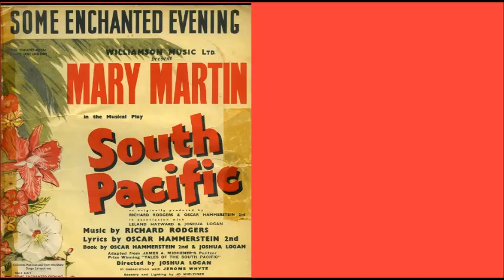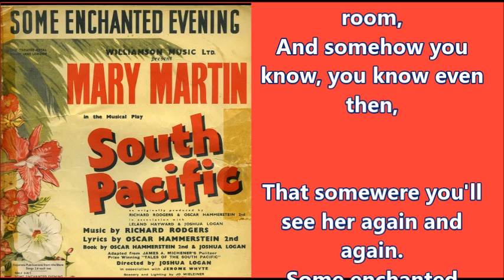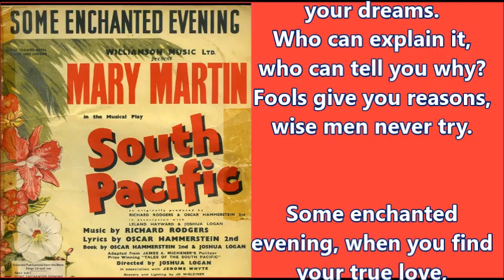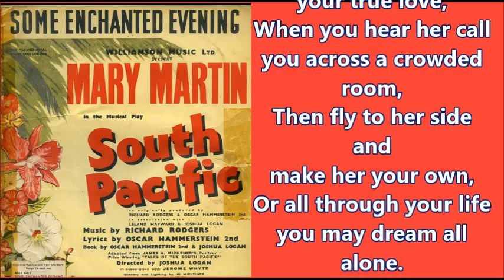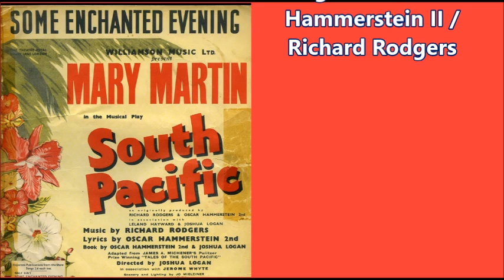Andy Williams Some Enchanted Evening + lyrics